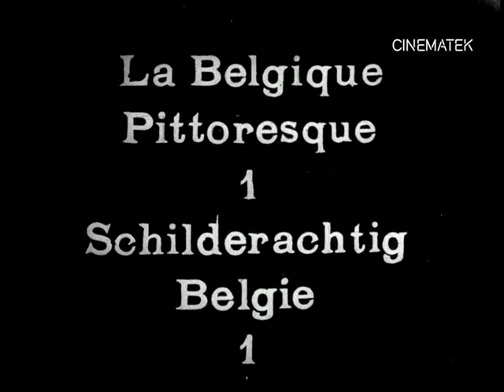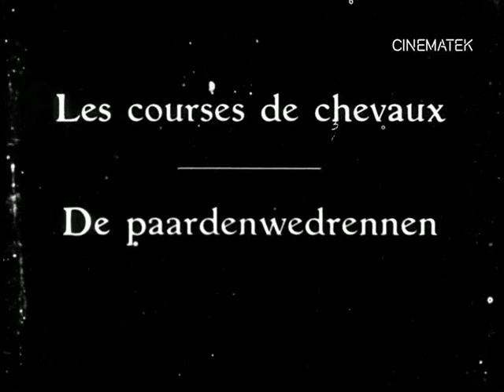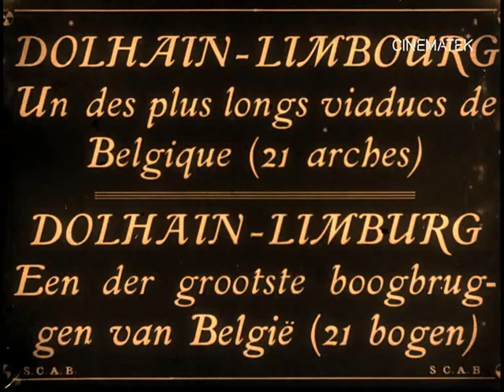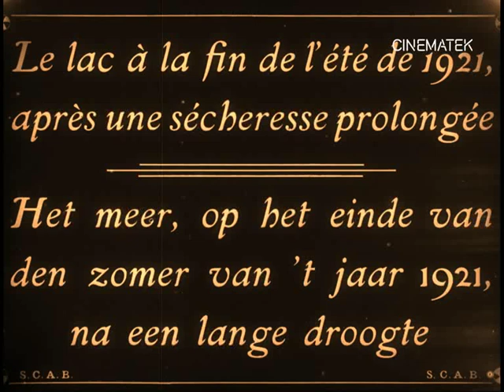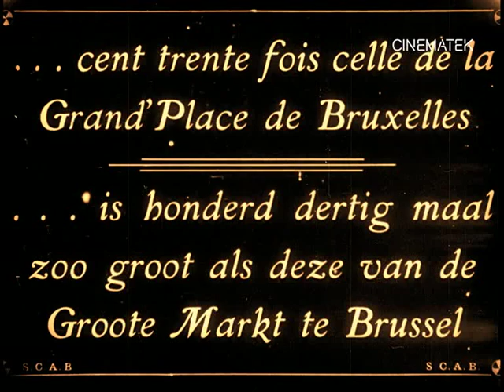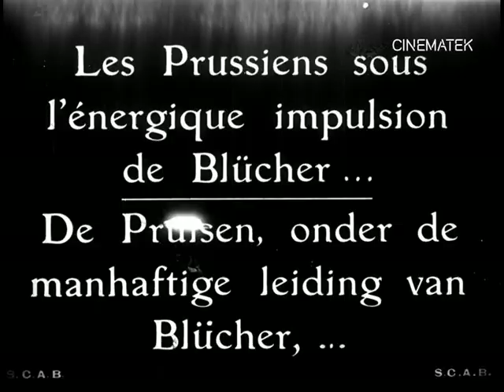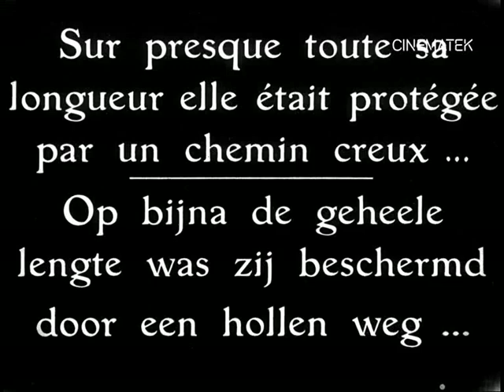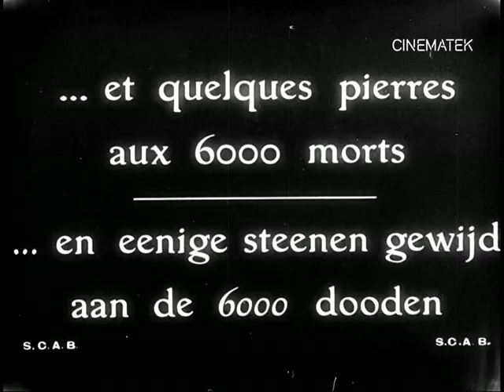Belgique pittoresque - Schilderachtig België (SCAB - after 1921)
Episode of a promotional film shot by the Film Service of the Belgian Army and showing various touristic aspects and places of Belgium.